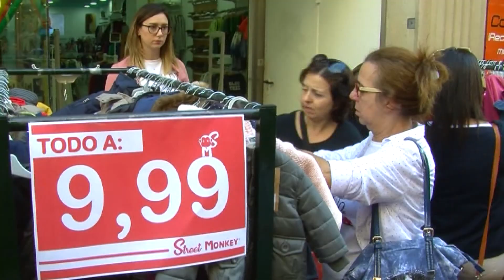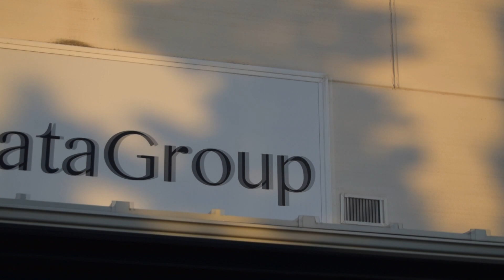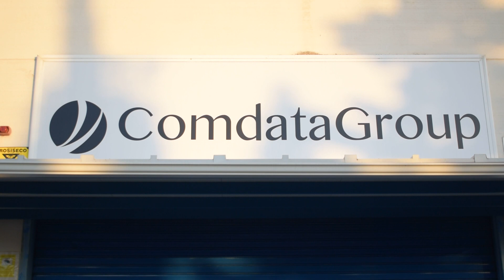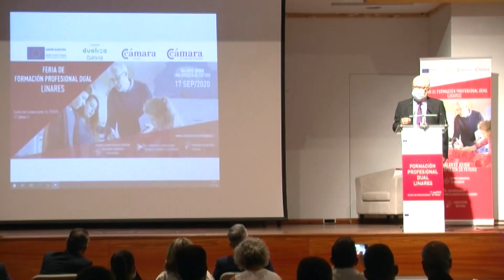Linares al día 16-10-20